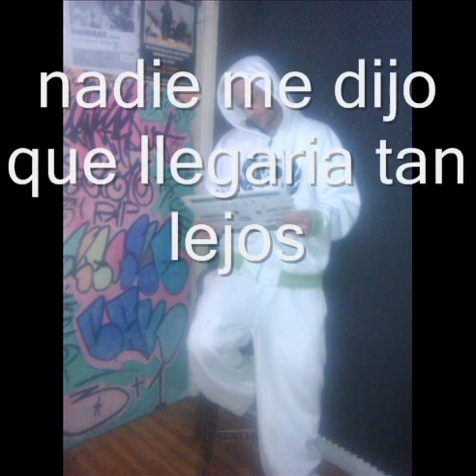nadie me dijo que llegaria tan lejos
sitotresmasunobarakaldomafia